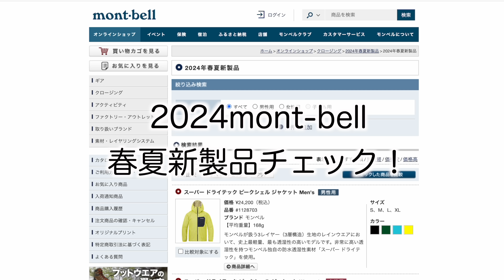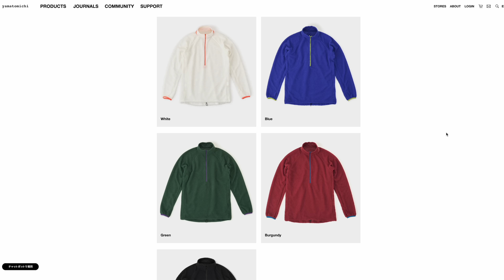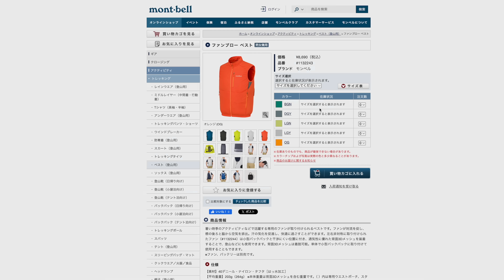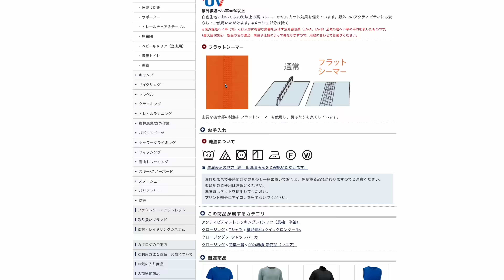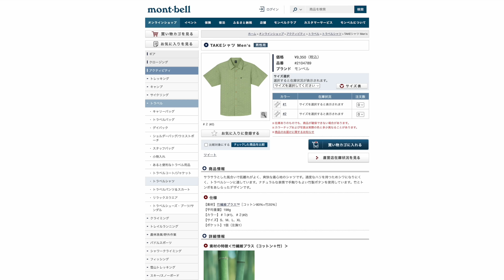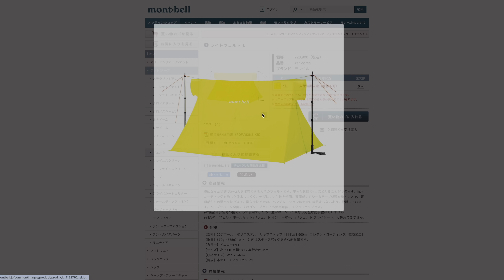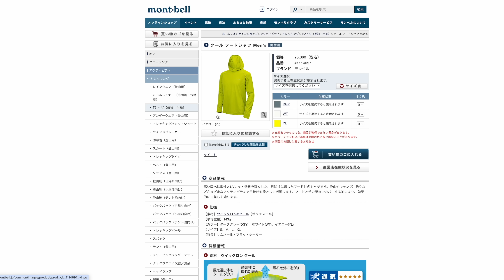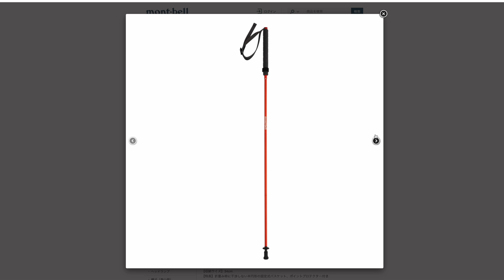「キャンプギア」『登山』『モンベルの2024春夏新作』をチェック！オススメ発見！なかなか良さげデス ULキャンプ ソロキャンプ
mont-bellの2024春夏新をオンラインでチェック！コレ良さげ！発見
プラティパス

チタンスクリーン
ビクトリノックス
UCOマッチ

海外
小型リフターSuluk

ストーブ　バーナー
マイクロマックスUL
MSR ポケットロケット２
フェムト
フェムト２　さらに軽い新作！